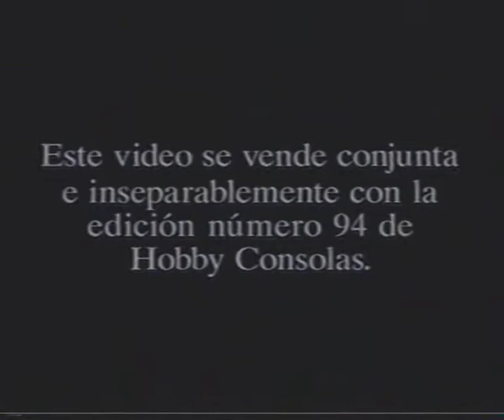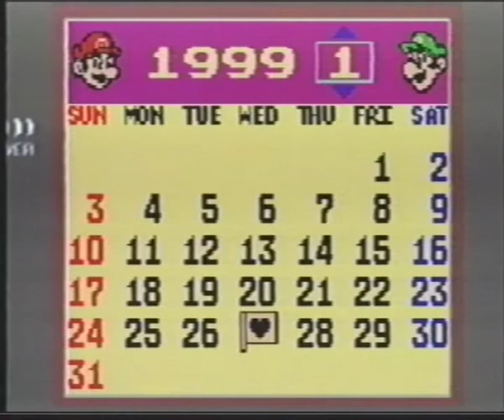Game Boy Color VHS DBGT 2